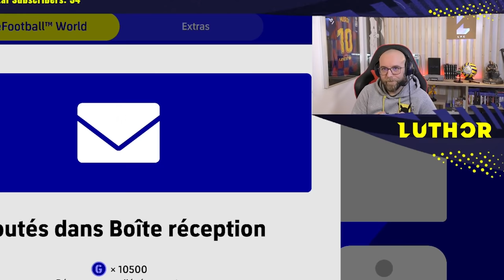EFOOTBALL 2022: ENORME MAJ...ou pas!